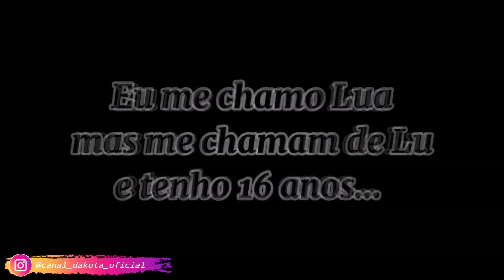[DUBLADO] Apaixonada pelos VALENTÕES?! Mini Filme | Gacha Life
─ Criador(a) Do Mini Filme; @vihgacha4981